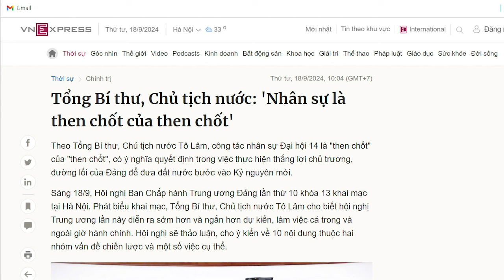Tô Lâm đang có tham vọng trở thành Putin Việt Nam?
Muốn cải cách trước hết phải trị được toàn Đảng. Mà đã trị được toàn Đảng thì cần gì thờ đặt Đảng lên bàn thờ làm gì? Hất Đảng xuống và Tô Lâm thay vào đấy.

Xem bài chi tiết tại:
Hoặc: